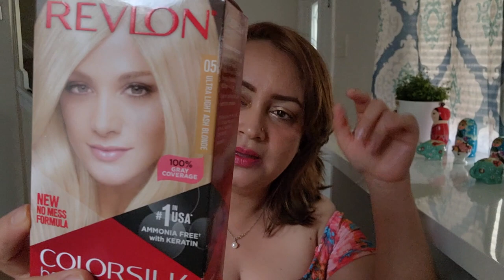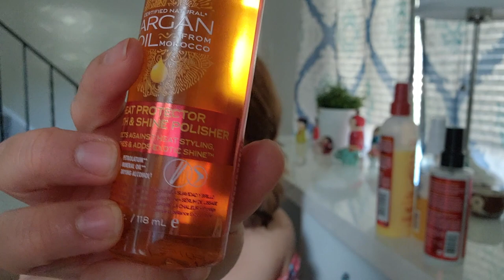Te explico paso a paso como remover el tinte Negro sin decolorar | usando COLOR OOPS Mi experiencia